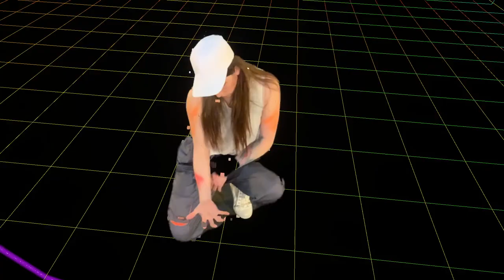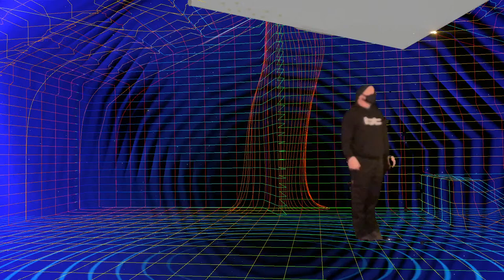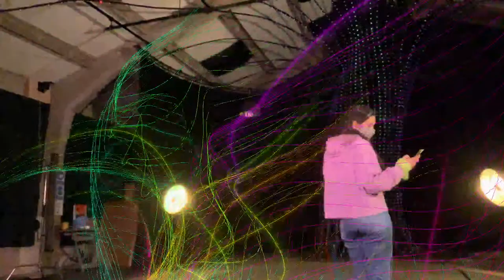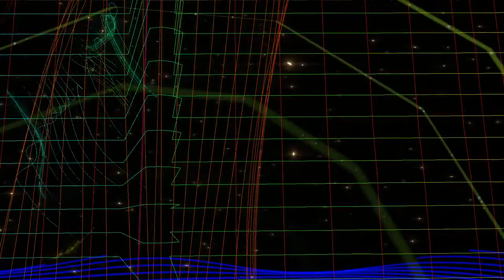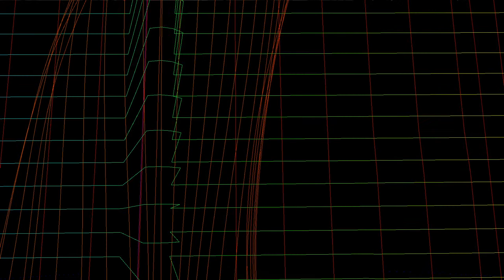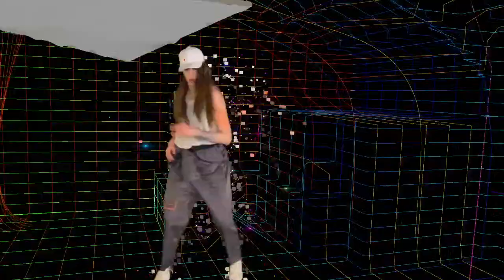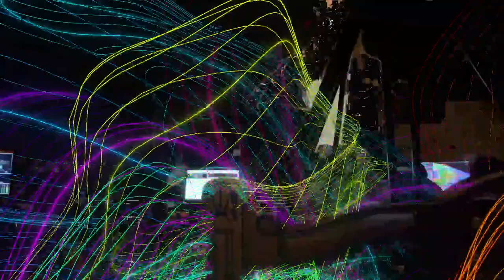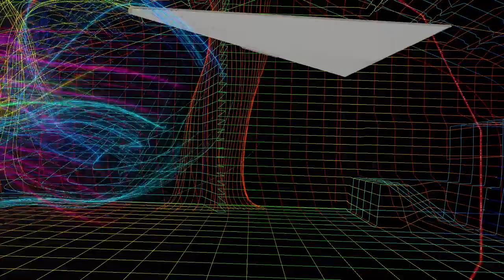Imogen Heap - Last Night Of An Empire (Official LIVE VR video)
Official LIVE VR choreographed video for 'Last Night Of An Empire'

Written, arranged, performed, produced and mixed by Imogen Heap
Published by Megaphonic Publishing - (2020) Megaphonic Records

SONG RECORDING
Vocals, programming, instruments - Imogen Heap
Studio Assistant - Alexis Michallek
Mastering - Simon Heyworth

CHOREOGRAPHY
Steven Hoggett

STUDIO
Recorded and mixed at The Hideaway Studio, London

ARTWORK
Sleeve design – Andy Carne

Featuring the DX17 - by Nick Ryan
with special thanks to The Imperial War Museum